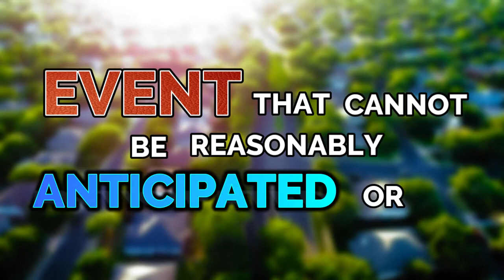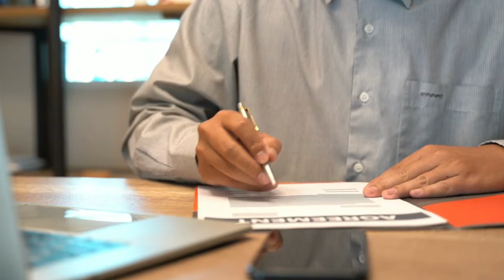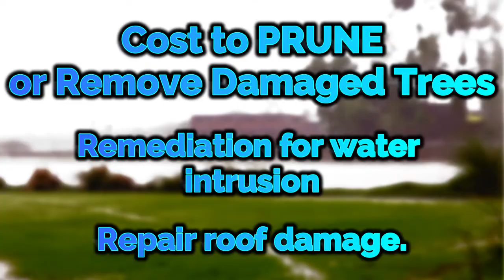Home Buyer Rights or Protection Laws: Force Majeure Clause EXPLAINED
Home buyer rights or protection laws are in every residential contract, which include the Force Majeure clause in case of an event that might cause a delay in the timeline or Risk of Loss in case of fire or natural disaster.  It's important that you understand how the Force Majeure clause and risk of loss protect you the homebuyer.

🚚 Moving to St Augustine?

Welcome to the Your Key to St Augustine Youtube channel. We post videos weekly to share information about St Augustine and the surrounding areas in an effort to keep you informed and educated on the lifestyle, area and real estate.

We specialize in Relocation for buyers moving to Northeast Florida and sellers move on to the next chapter of their lives. I get it...I've been there and moving can be stressful but my goal is to make it as easy as possible for you.
Can't wait to speak with you!

If you'd like to search for homes start here

I'm available to answer any questions you may have